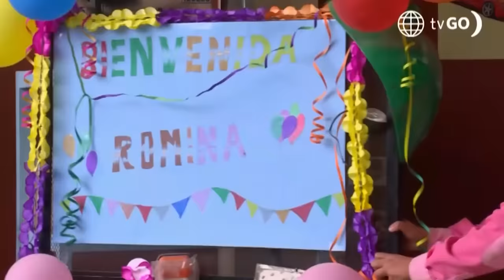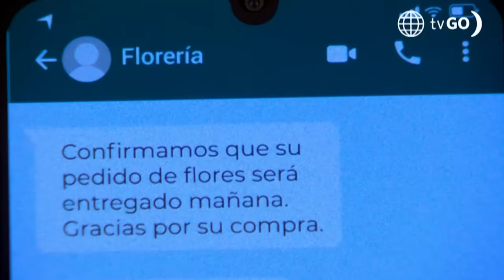Al Fondo hay Sitio 11: Alessia le hizo una escena de celos a Jimmy (Capítulo n°459)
¡CELOS!
Alessia no puede ocultar sus celos ante la cercanía que tienen Jimmy y Romina, y terminó soñando que ambos se besaron 🫣.